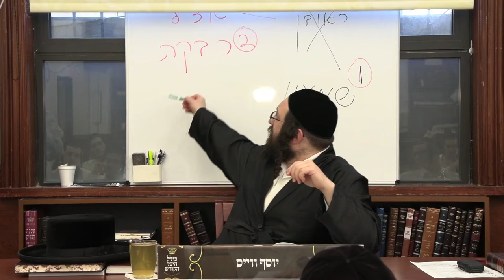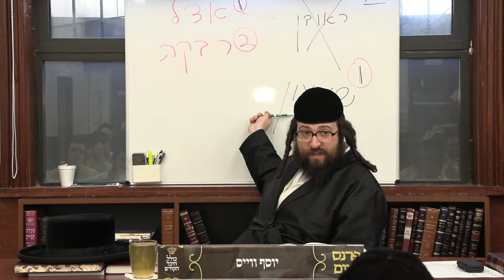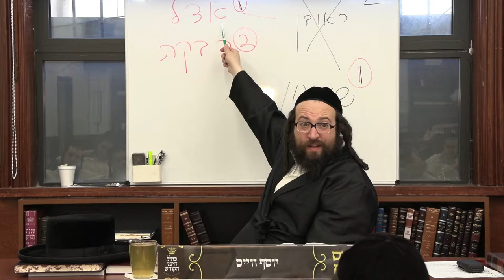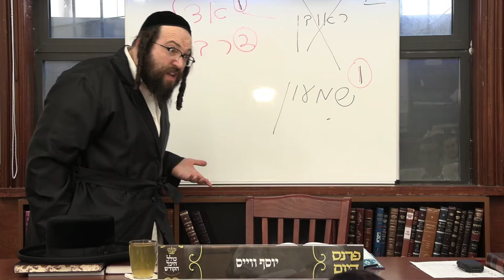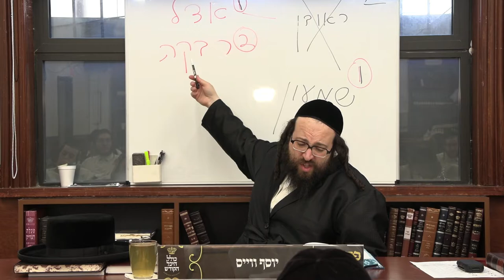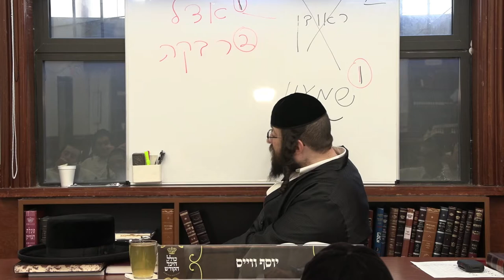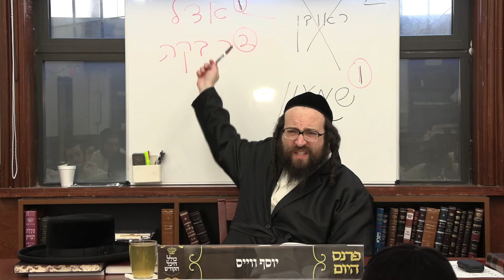ר׳ יואל רוטה - יבמות דף נג